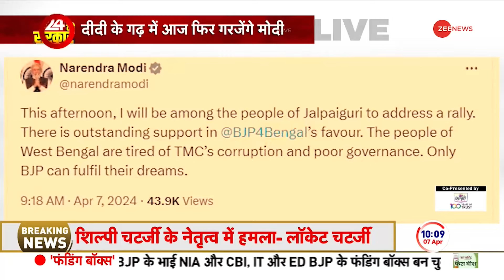Lok Sabha Election 2024: जलपाईगुड़ी रैली से पहले पीएम मोदी का बड़ा बयान | PM Modi Rally | Hindi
Lok Sabha Election 2024: लोकसभा चुनाव को लेकर रैलियों का दौर शुरू हो चुका है. पीएम मोदी आज तीन राज्यों का तूफानी दौरा करेंगे। पीएम मोदी चार दिन में आज दूसरी बार बिहार के दौरे पर जा रहे हैं. जहां पर वो नवादा में रैली को संबोधित करेंगे। उसके बाद वो पश्चिम बंगाल जायेंगे। फिर पीएम मोदी मध्य प्रदेश में रैली करेंगे। जलपाईगुड़ी में रैली करने से पहले पीएम मोदी की प्रतिक्रिया सामने आयी है.

Lok Sabha Election 2024: The round of rallies regarding the Lok Sabha elections has started. PM Modi will undertake a stormy tour of three states today. PM Modi is visiting Bihar for the second time today in four days. Where he will address a rally in Nawada. After that he will go to West Bengal. Then PM Modi will hold a rally in Madhya Pradesh. PM Modi's reaction has come before holding the rally in Jalpaiguri.